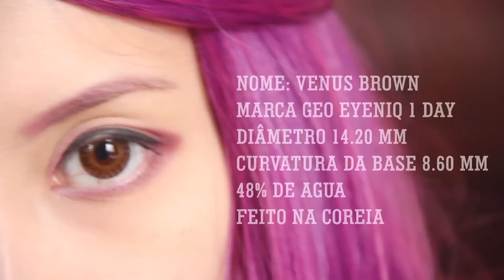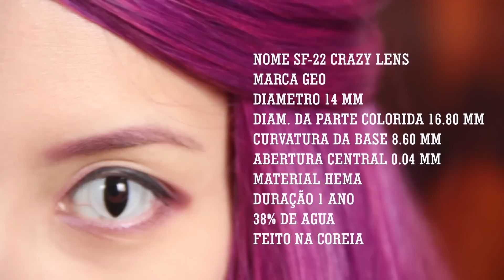REVIEW circle lens Pinkicon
PinkiCon frete gratis para TODO O MUNDO: en.pinkicon.com

caso queira me mandar uma cartinha:

Narumi Kataiama
caixa postal numero 4019
CEP 82501970
Curitiba PR

(tem que falar que é para caixa postal, caso contrário volta)